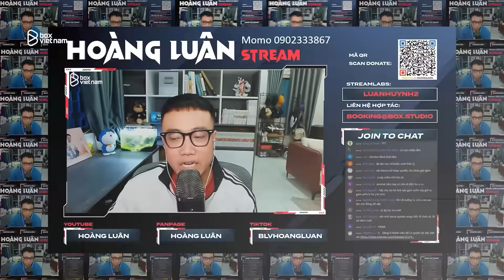10 SỰ THẬT CHỈ RA: T1 CHÍNH LÀ NHÀ VÔ ĐỊCH CKTG 2023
10 SỰ THẬT CHỈ RA: T1 CHÍNH LÀ NHÀ VÔ ĐỊCH CKTG 2023